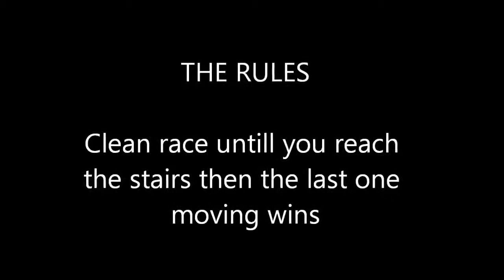Assault Drone DEATH RACE!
Tags: yt:quality=high Machinima Respawn WhytheKnife first person shooter fps Call of Duty Cod Black Ops Gameplay Commentary Playstation ps3 microsoft xbox xbox360 zombies multiplayer online competitive compatitive gb gamebattles montage glitch hack cheats famas ak74u findmakarov tutorial gold camo sledgehammer games raven software  raven software games Modern Warfare 3 Reveal Trailer Survival Mode Zombies Mulitiplayer Details Leaked Ghost Returns official information call of the dead spec ops mw3 weapon gun list kamikaze kamakazi exploding dogs Elite Monthly Subscription quick scoping qs Youtube Commentators xJawz Hutch Shaun0728 WoodysGamertag FPSRussia Tmartn WingsofRedemption WhiteBoy WhiteBoy7thst Syndicate tejbz Woody OnlyUseMeBlade 2bucks AmazingFilms247